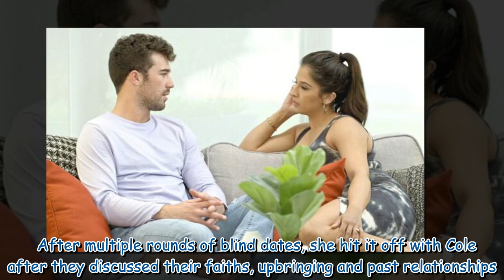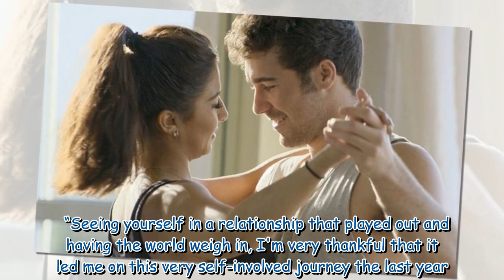Love Is Blind's Zanab Jaffrey on new romances after explosive split